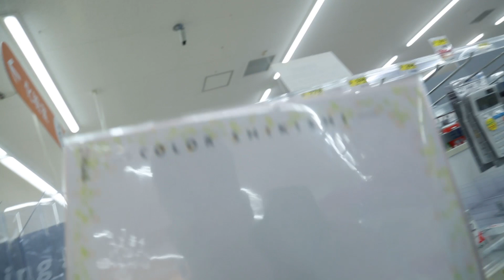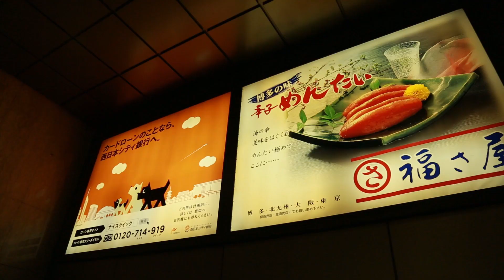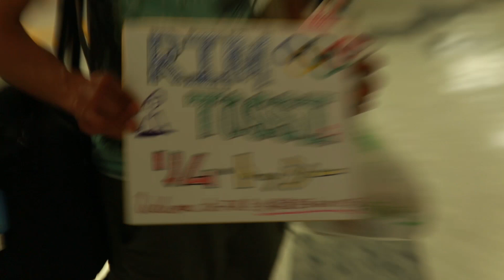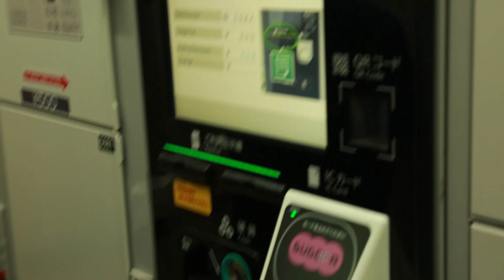Getting Creative in FUKUOKA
In this episode of FIVE WEEKS IN JAPAN, Cameron and Kevin are on their last day to use their Japan Rail Pass and are also met with a new team member!

DrMasaki - Red Curtain Entertainment®